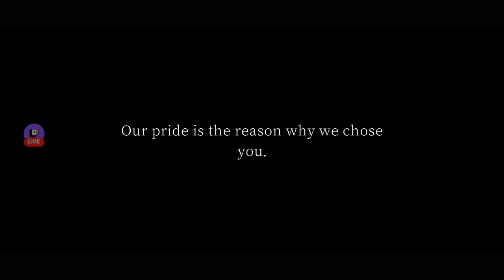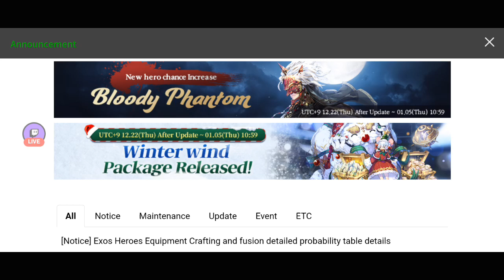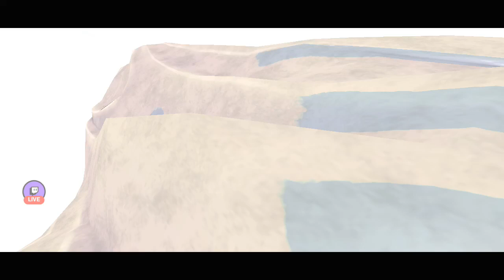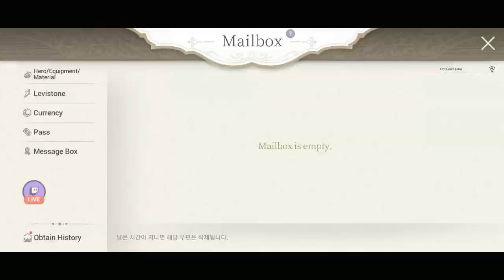New Signature Hero: Dorka's Servant Bloody Phantom [Exos Heroes]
Bloody Phantom is here is Exos and I'm so excited for this skill animations. I'm definitely going to pull for him even if it takes me to "pity pull" which I happen to do so!! Hahahaha Good thing I saved enough xes.
If you are curious about his skills, and if you haven't logged into your game yet, please continue watching this video.